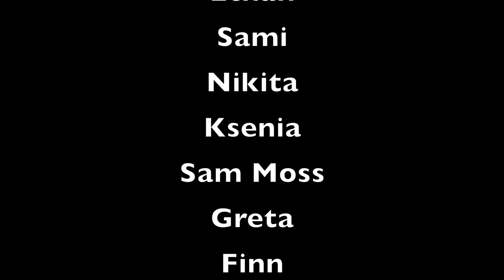Wycliffe Class of 2020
The year 11's had their final year for most cut short due to COVID-19. This meant we all couldn't say our goodbyes properly at school. So I made this video with the help of my year so we could all remember the times we have shared with each other and to not forget how lucky we all are. These photos and videos are mostly after the last year but there are some that go way back to the prep school. This time at Wycliffe has been great for all us and thank you for those who made it so good.